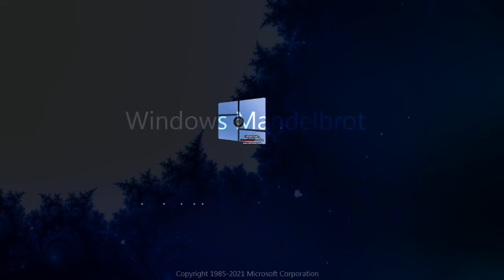Windows Mandelbrot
Year in 2021 February Mandelbrot
(valy jean typo moment)